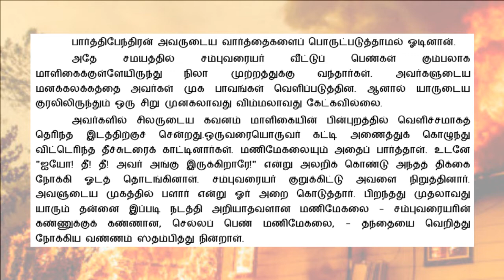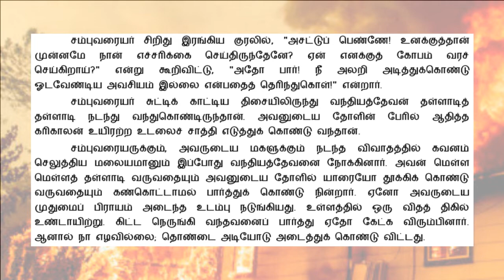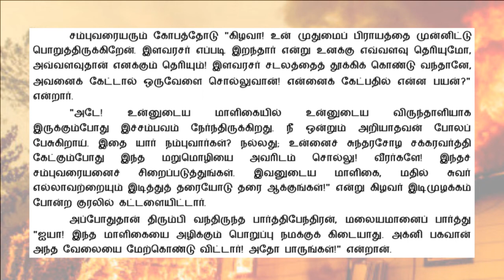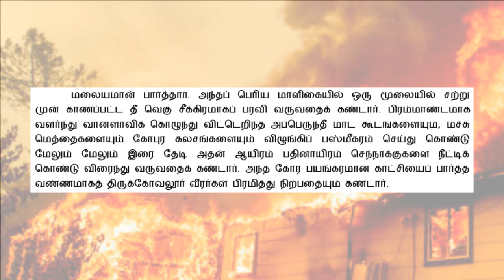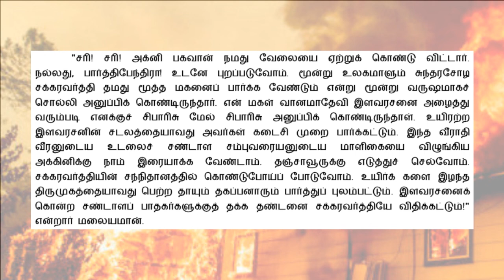பொன்னியின் செல்வன் | P5E42 | தியாகச் சிகரம் | மலையமான் துயரம் | Ponniyin Selvan